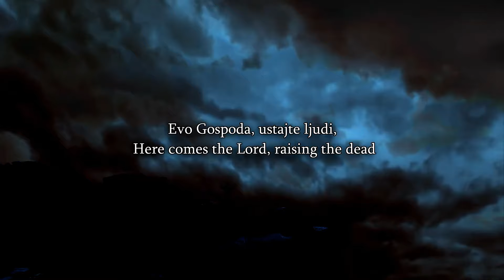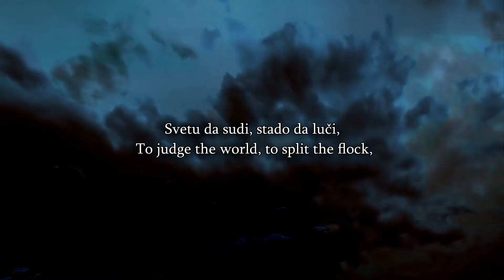Speakers Corner - Arrogant and Rude Atheist Does Not Want To Listen To Bob's Answer